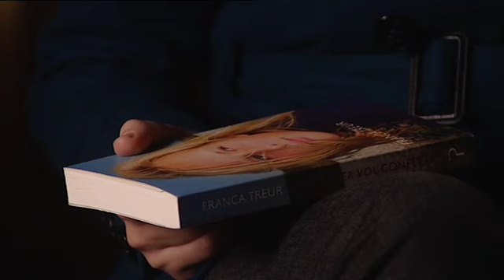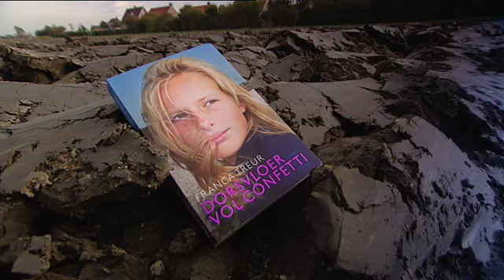Web-only 'Beklemmende geloofsovertuiging'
Netwerk, 3 december 2009 - Franca Treur en hoogleraar kergeschiedenis Herman Selderhuis vertellen wat de streng gereformeerde geloofsovertuiging precies inhoudt en waarom dit beklemmend kan zijn.